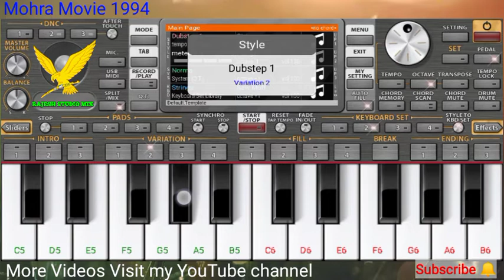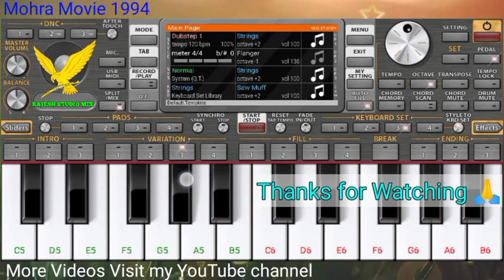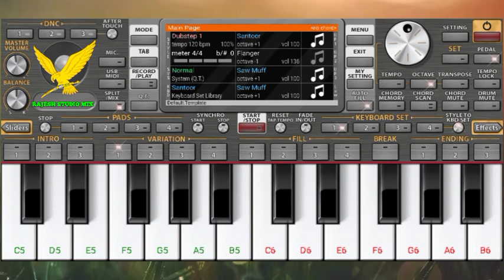Tip Tip Barsa Pani,Pani Ma Piano Keyboard tutorial cover Instrumental song Mohra Flim 1994 Rajesh Sd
🎸🎸Tip Tip Barsa Pani,Pani main agg keyboard totarial song🎸🎸

and support and like plz share.

Contact- Rajesh Sutradhar.

Video ..200 like plz.

Keyboard totarial:- Tip Tip Barsa Pani  cover song.

Piano Song mobile (ORG 2020).

Orchestra location :- Sidhai mohanpur bazar.

My location:-Tripura (Agartala).
Sidhai mohanpur . Vill- Gangagati pur (minister para my House).

Sidhai police orchestra video link-

Video editing.. RAJESH STUDIO MIX YOUTUBER
Kine master and androvid  application .

Song : Tip Tip Barsa Pani   ...Albam song.

Albam : Mohra Flim 1994.

Heroin:-

Singer:-.  ...

Video:- 480p

Keyboard playing :- I am.

Videography - Rajesh Sutradhar (Me).

Help - Sourav Deb.

Sound- mobile video camara...filmepro application.

I have all these Videos on my YouTube channel.

Orchestra Video , Instrumental song , Dj mixing song , keyboard song note . Coming soon :- on my  Youtube channel.

🎸 Welcome to RAJESH STUDIO MIX YouTube channel 🎸
🙏Thankyou  For Your🎧 Massage We're Unavailable Right Now, But Will Respond As Soon As Possible 🙏
                By .🌹Rajesh studio mix🌹

1.  Orchestra video .🥁
2.  Instrumental song.🎷
3. Dj mixing song .🎧
--My work--
4. Orchestra keyboard play.🎹
5. photography .📸
6. Videography .📽️
7. Photo editing .🏝️
8. Video editing .🎬 Etc

💝💝 Rajesh studio mix 💓💓.

Thankyou